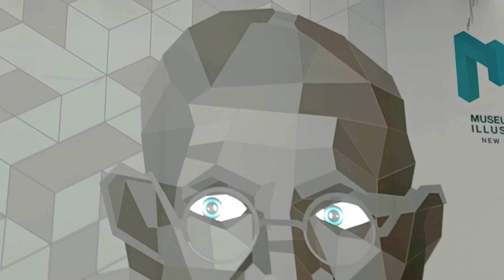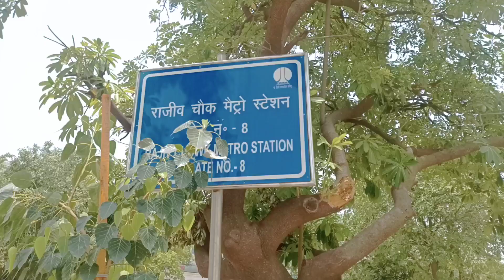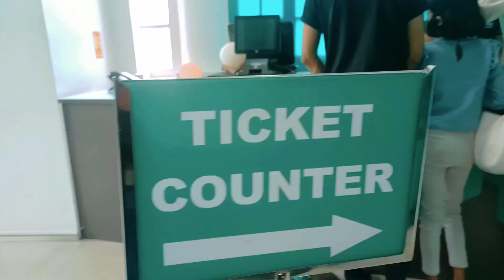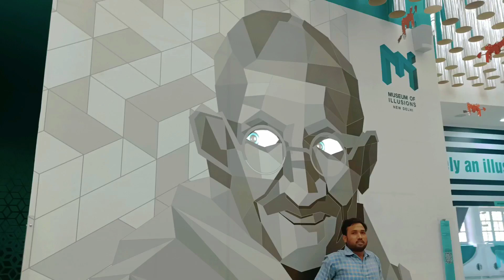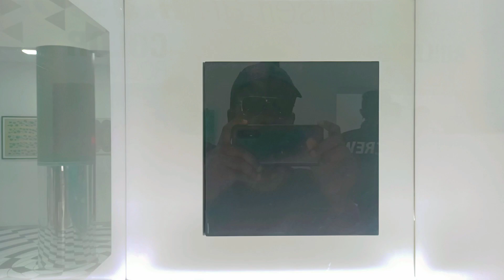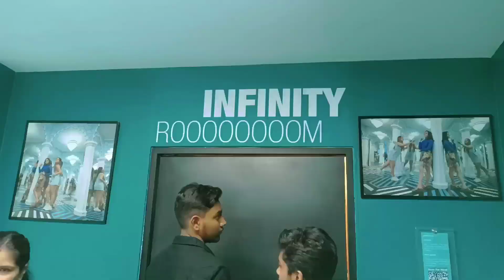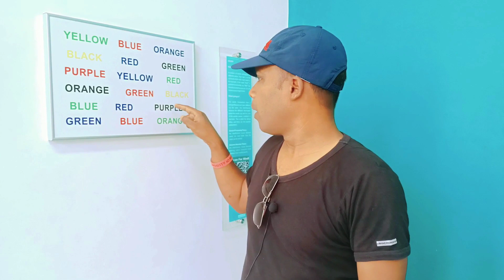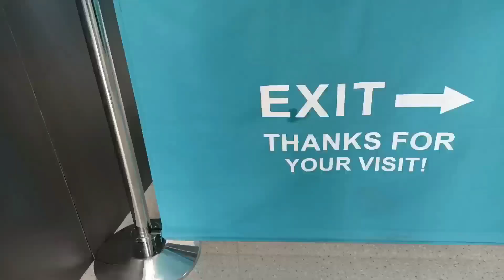Museum of Illusions Delhi | All you need to know before you visit | Connaught Place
Museum of Illusions Delhi | All you need to know before you visit | Cannaught Place

Museum of Illusions in CP, Delhi  which is all about illusions. All you need to know before you visit- It was inaugurated in CP, on Wednesday, the 10th of February. It opened with the mind-boggling tricks and illusions, with 50+ different exhibits/illusions based on the principles of Maths, Science, and Psychology, the interactive & immersive exhibitions make it a fun-filled experience. So, when are you heading there??

Timings- |

 10:30 AM - 8 PM

Entry Fee- |

 Monday to Thursday- ₹650 (18+ Years Old), ₹ 520 (3 to 17 years old) Friday to Sunday- ₹690 (18+ Years Old),

your questions